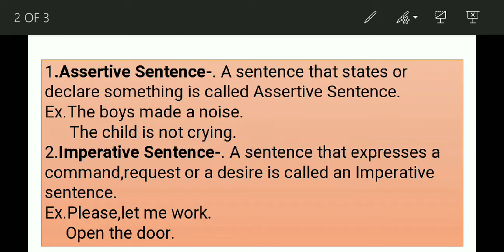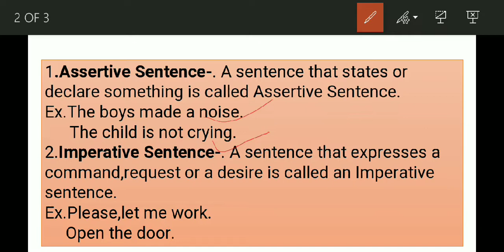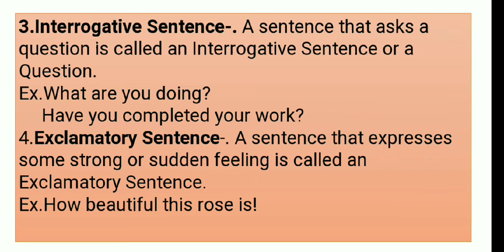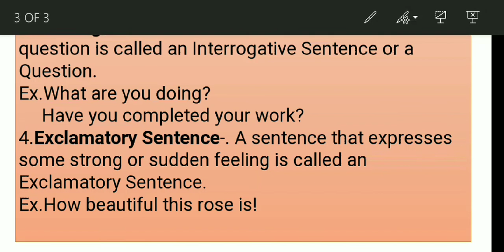English Grammar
English Grammar, Kinds of Sentences, Part-3